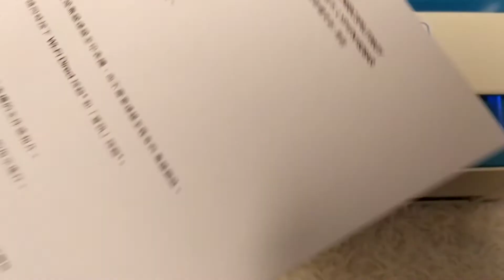30 May 2020